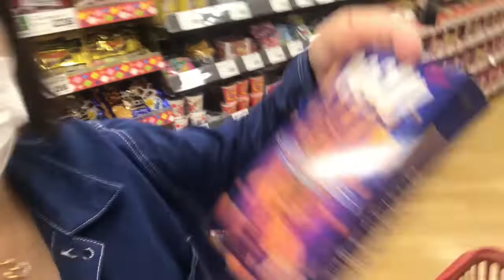Tokyo Supermarket /grocery haul vlog 4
Tokyo supermarket/grocery haul in japan vlog 4
Tomodachiko vlogs